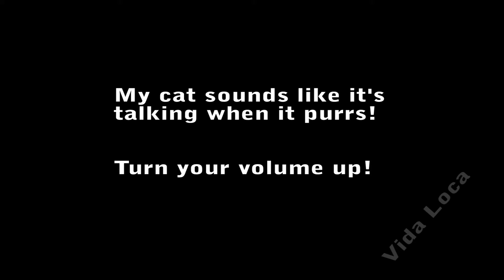Miss Kitty Talks - Weird Cat Behaviour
Turn your volume up, and listen to my cat talk!

Check out this NEW Website TheLOLMonster.com !!!